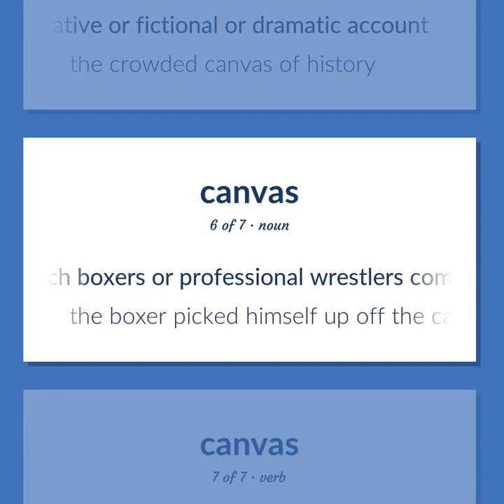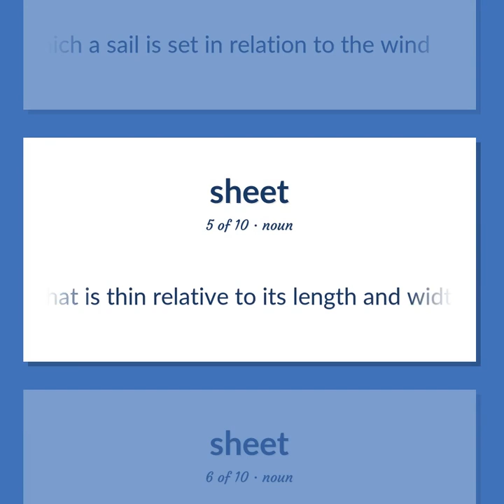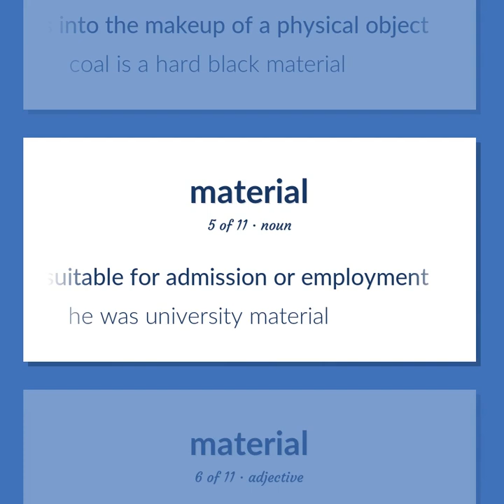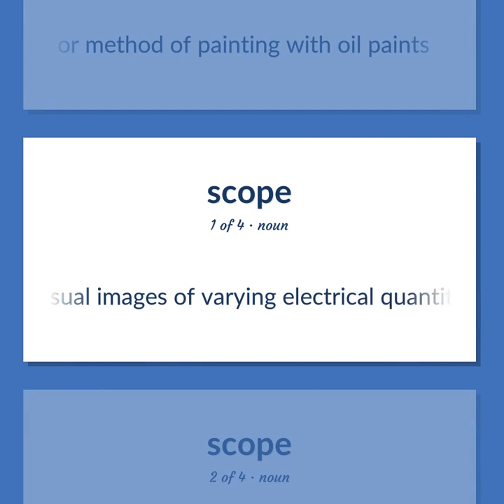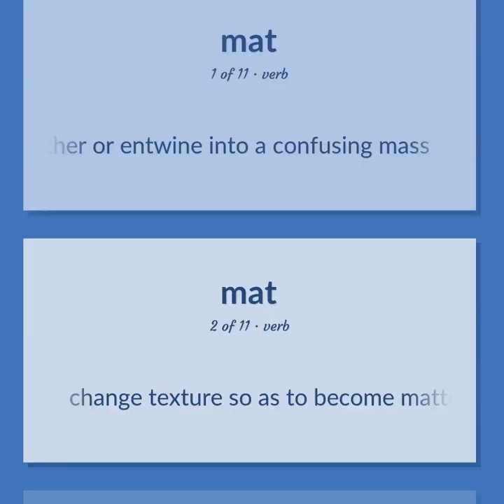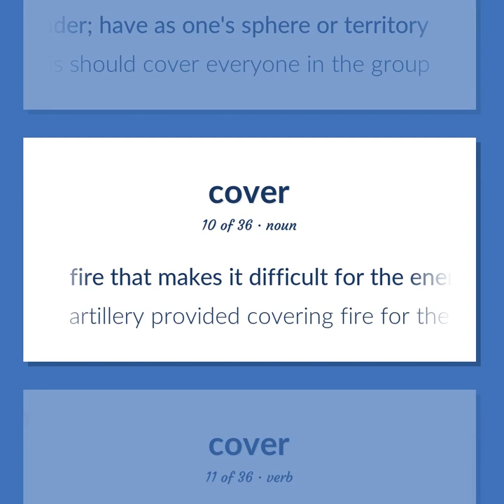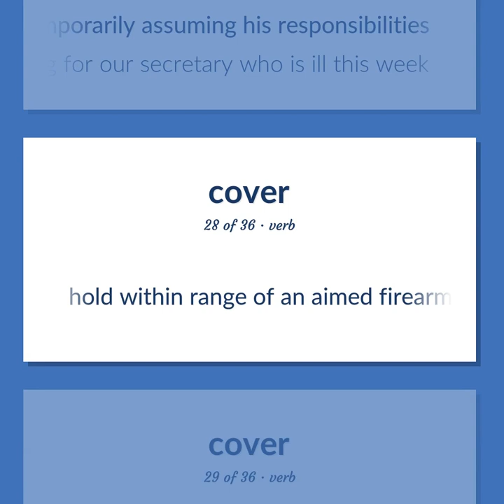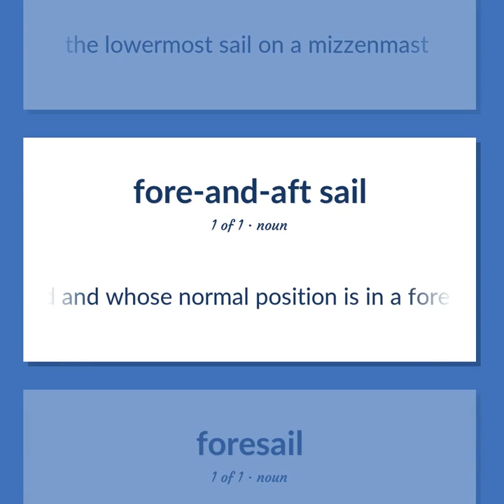Canvas - 141 English Vocabulary Flashcards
CANVAS meaning. Following our free educational materials, you learn English in a great way with ease and efficiency.